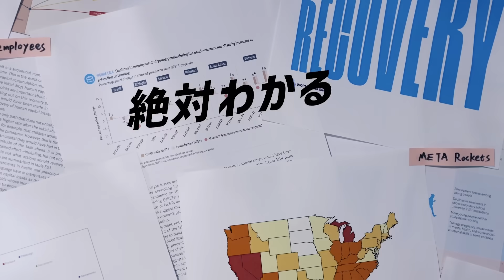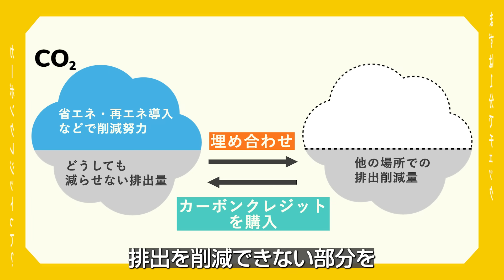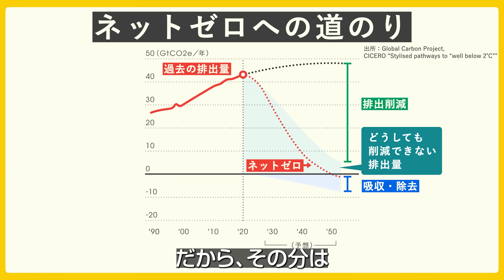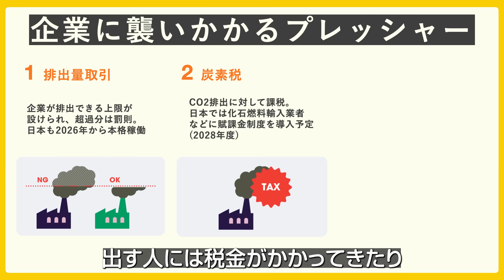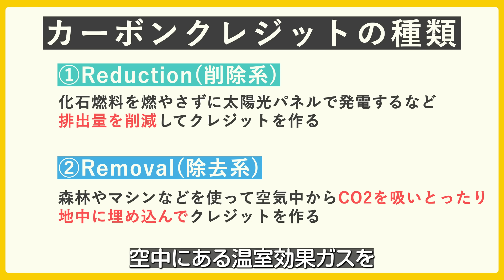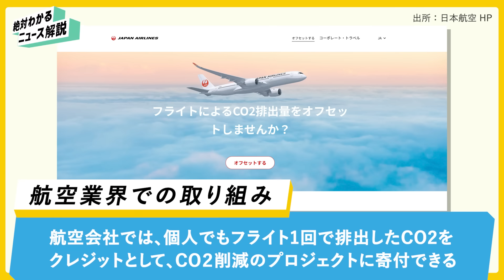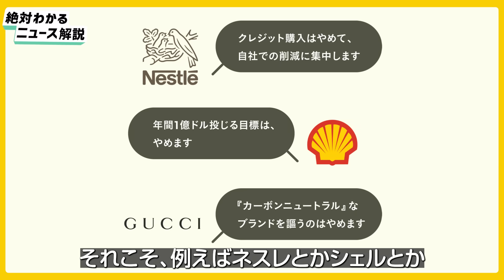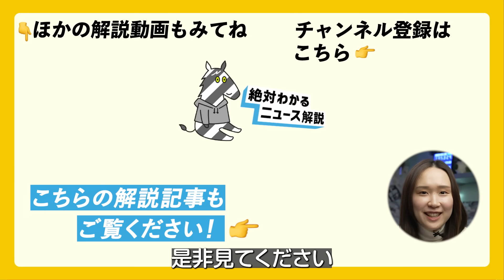【超入門】世界の一流企業が本気で買い求める「カーボンクレジット」って何？（Apple/ディズニー/マイクロソフト/脱炭素/気候変動）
👇こちらの解説記事もご覧ください
【超入門】なぜ、一流企業はカーボンクレジットに本気なのか

【体当たり】自腹でカーボンクレジットを買ってみた

【概要】
アップルやマイクロソフト、世界を代表する企業が熱視線を送る「カーボンクレジット」をご存じでしょうか。CO2の排出削減効果を、権利として売買するこの仕組みのことです。2050年までに温室効果ガスの排出量を実質ゼロにしなければいけない状況で企業に求められる脱炭素施策。そこで重要になってくるのが「カーボンクレジット」です。そこで今回は超入門編として「カーボンクレジットって何？」「なぜ買う必要があるの？」などなど、気候変動担当の岡記者と実際にカーボンクレジットの創出など行うスタートアップ「フェイガー」の石崎貴紘CEOに解説してもらいます。

00:00 OP
00:44 カーボンクレジットって何？
01:42 クレジット購入に焦る業界は？
04:23 脱炭素施策を加速するディズニー
07:07 どこで売ってるの？
09:20 個人ても購入可能？
10:52 カーボンクレジットの課題は？
10日間無料トライアル実施中